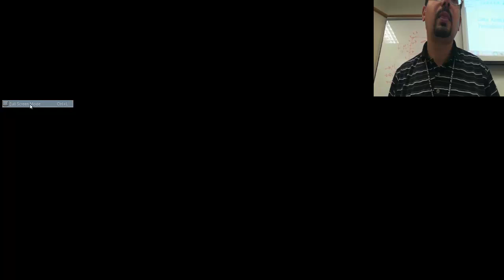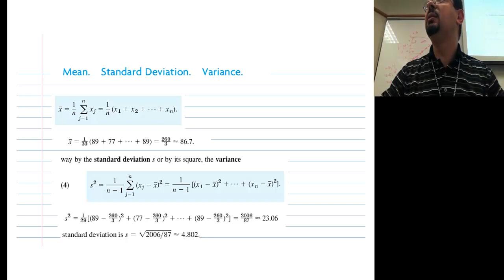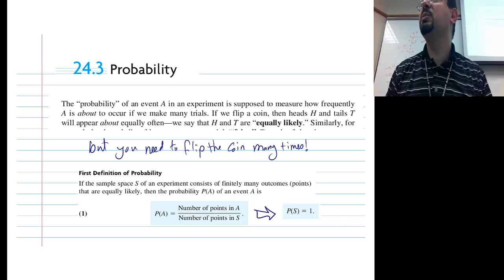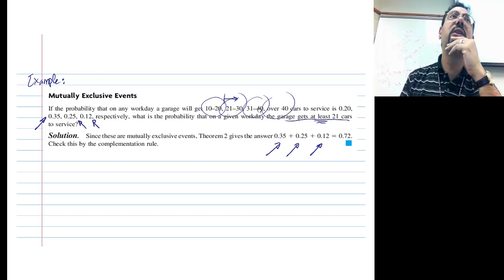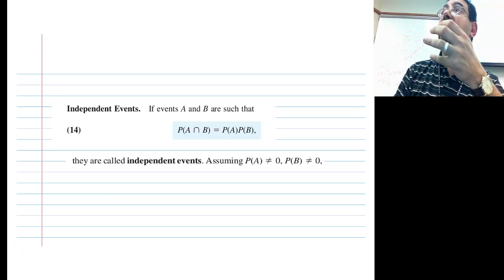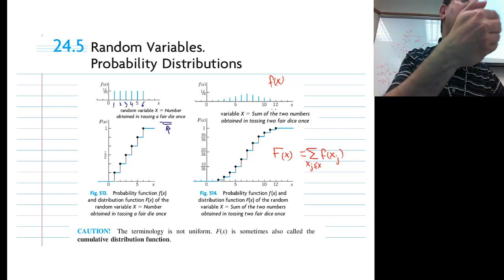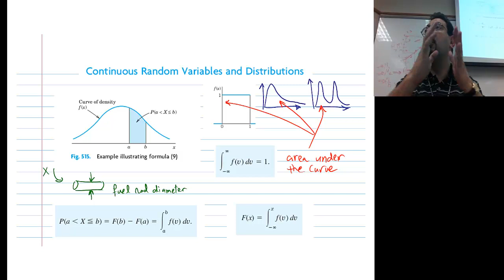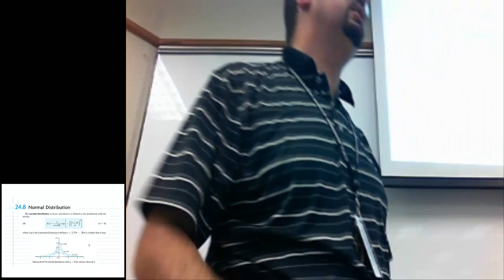Lec 11-a Data Analysis : Probability Theory